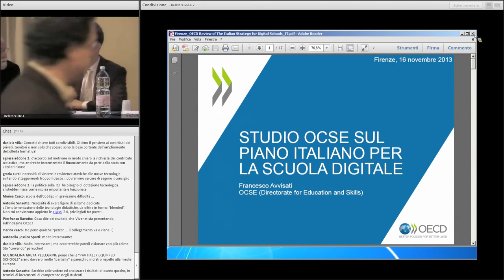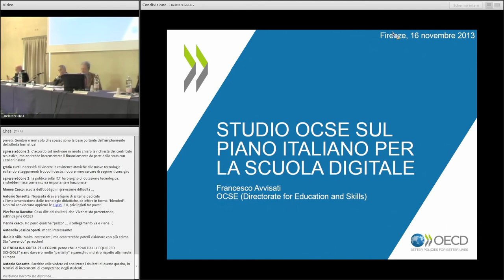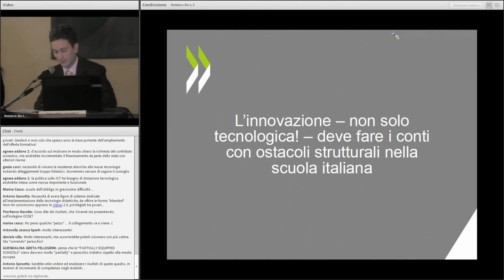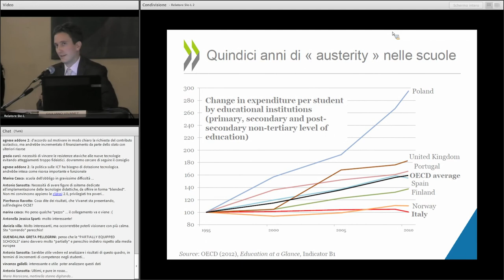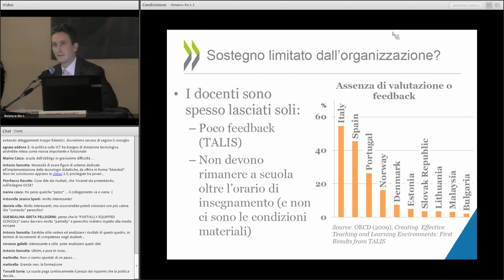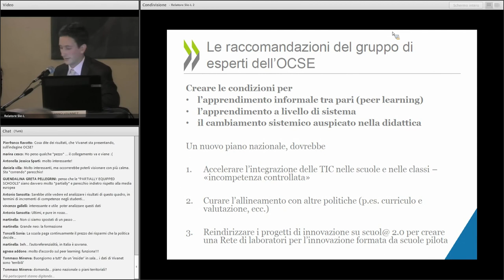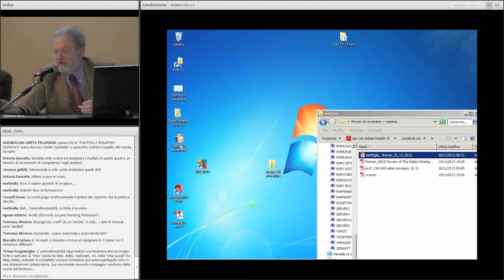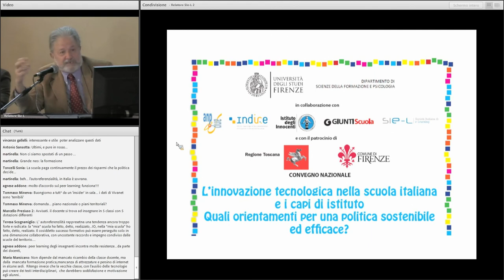03) Francesco Avvisati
OECD/OCSE
Convegno Nazionale
Firenze, Istituto degli Innocenti
16 Novembre 2013